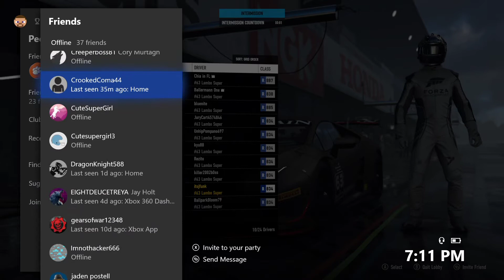Jfunk gets MOPPED First time playing forza motorsport 7 XBox One Game Play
forza mptersport 7 jfunk races XBox One Game Play

The ItsJFunk Channel was created to show the many adventures of little J.  From the day he was born J-Funk has been given the blessing of having special hands made for touching the world.  His smile will make your smile, his unique mind will make you laugh.